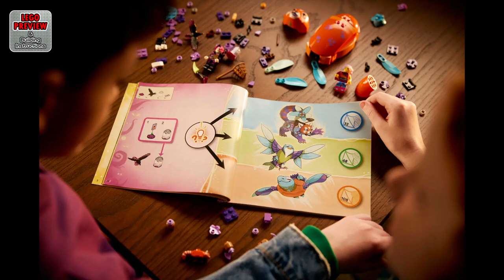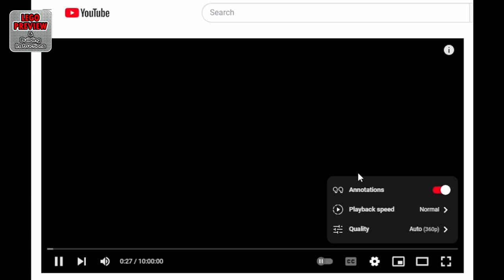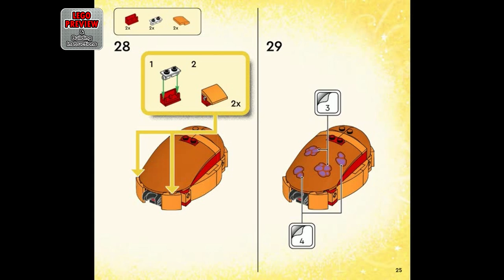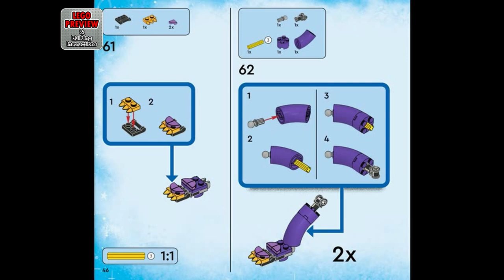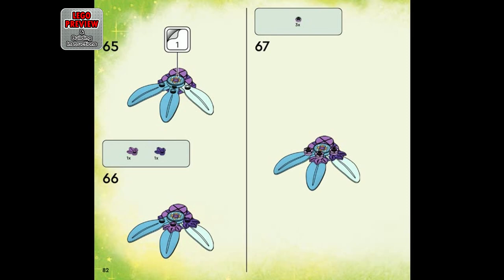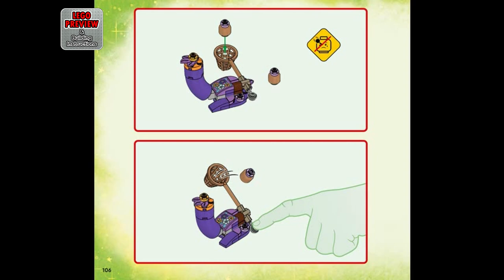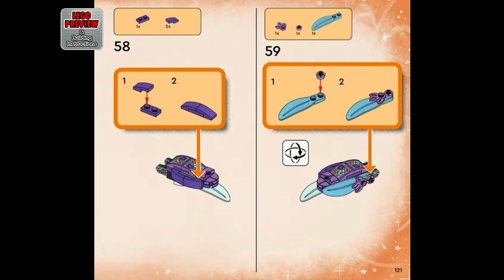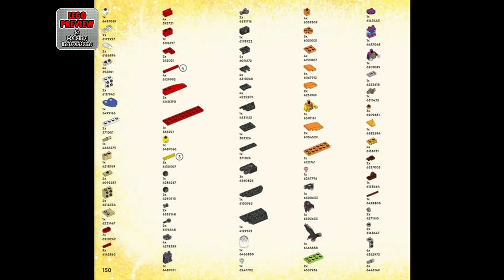PREVIEW: 71481, LEGO DREAMZZZ, Izzie's Dream Animals & Building Instructions! LEGO 2024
Today we bring you a preview of the LEGO DREAMZZZ, Izzie's Dream Animals and its building instructions.

Here you will find complete instructions for assembling the LEGO DREAMZZZ Set 71481, Izzie's Dream Animals.

Hatch imaginations with this LEGO® DREAMZzz™ Izzie’s Dream Animals (71481) set for kids aged 8 and up. Based on the thrilling TV show, this animal playset lets girls and boys discover a magic egg toy that contains rebuildable dream creature figures.

The Never Witch’s raven has stolen a memory from Izzie and creative kids can help her get it back with this fantasy playset. It offers 3 exciting building modes for young dreamers: they can build the egg as a magical red panda toy before rebuildingit as a fantastical bird toy or a sea turtle toy. The red panda can chase down the raven on land, the fantastical bird can pursue the raven in the sky and the mythical turtle can follow the raven underwater.

This LEGO DREAMZzz set is brought to life by 2 minifigures: hero Izzie and evil doppelganger Dizzy, plus a dreamling figure and a mini red panda figure. It also includes story-led building instructions that let kids immerse themselves in the action as they enjoy limitless imaginative play.

Let imaginations hatch – Unlock kids’ creativity with the LEGO® DREAMZzz™ Izzie’s Dream Animals magic egg toy for girls and boys aged 8 and up

Animal playset – Young dreamers can choose their own adventure by transforming the egg into 3 posablecreatures: a red panda toy, a bird toy or a sea turtle toy

3 adventures – The red panda chases down the raven on land, the fantastical bird pursues the raven in the sky and the mythical turtle tracks the raven underwater

Izzie vs. Dizzy – The building set is brought to life by Izzie and Dizzy minifigures, letting kids get acquainted with a hero figure and her evil doppelganger

Fantasy gift for kids – The playset makes a fun birthday or holiday gift for girls and boys aged 8 and up, as well as fans of the LEGO® DREAMZzz™ TV show and animal-lovers

Be part of the action – The set includes story-led building instructions that are also available on the LEGO® Builder app, where kids can rotate their builds and track progress

A world of kids’ wildest dreams – The LEGO® DREAMZzz™ collection unlocks imaginations and lets young dreamers choose their own adventures as they build fantastical creatures and vehicles

Dimensions – A 328-piece set with a red panda toy standing over 7.5 in. (19 cm) tall

00:00 - PREVIEW: LEGO DREAMZZZ - Izzie's Dream Animals - LEGO Set 71481
03:03 - Tips for an easier building
03:41 - Building instructions